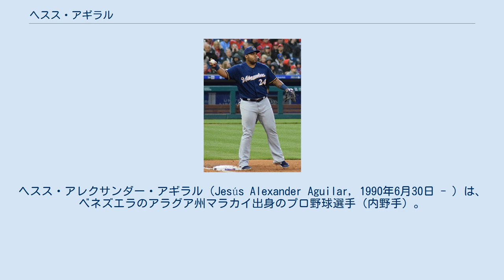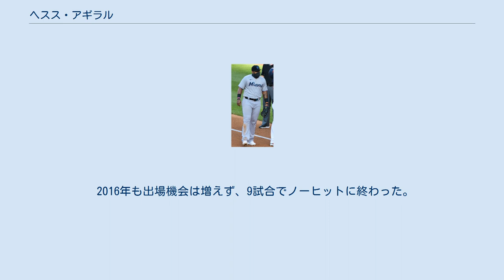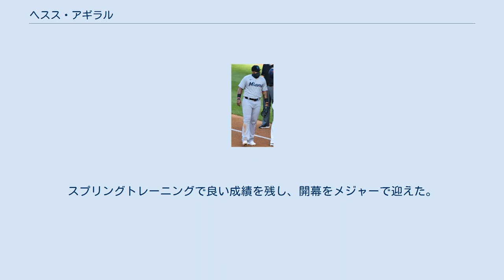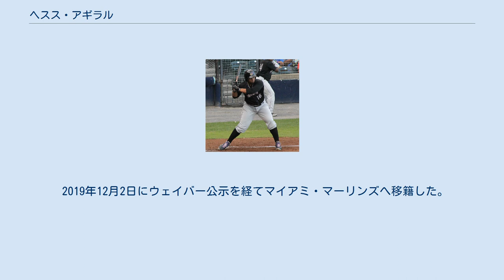ヘスス・アギラル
ヘスス・アレクサンダー・アギラル（Jesús Alexander Aguilar, 1990年6月30日 - ）は、ベネズエラのアラグア州マラカイ出身のプロ野球選手（内野手）。
右投右打。
 愛称はオーランド・アルシアが名付けたディーノ（Dino）。
 AA級アクロン・エアロズ時代 （2013年7月5日） 2007年11月13日にクリーブランド・インディアンスと契約してプロ入り。
 2012年にオールスター・フューチャーズゲームの世界選抜に選出された。
 2013年11月20日にルール・ファイブ・ドラフトでの流出を防ぐためにインディアンスの40人枠入りした。
 2014年はAAA級コロンバス・クリッパーズで開幕を迎え、37試合に出場。
打率.298、7本塁打、19打点を記録し、5月15日にメジャーへ昇格した。
同日のトロント・ブルージェイズ戦でメジャーデビュー。
「6番・指名打者」として先発起用され、2打数無安打1四球だった。
この年は19試合に出場し、4安打を放って3打点を挙げたが、打率は.121だった。
 2015年は、前年比で約3分の1となる7試合の出場に留まったが、打率.316だった。
 2016年も出場機会は増えず、9試合でノーヒットに終わった。
なお、マイナーのAAA級コロンバスでは137試合に出場して打率.247、110三振と粗いながら30本塁打、92打点という成績をマークし、インターナショナルリーグの本塁打王となった。
一塁守備（マイナー）も堅実で、120試合で3失策、守備率.997にまとめ上げた。
 2017年1月26日にリッチー・シェーファーの獲得に伴ってDFAとなった。
 ミルウォーキー・ブルワーズ時代 (2019年5月14日) 2017年2月2日にウェイバー公示を経てミルウォーキー・ブルワーズへ移籍した。
スプリングトレーニングで良い成績を残し、開幕をメジャーで迎えた。
 133試合に出場し、打率.265、16本塁打、52打点でシーズンを終えた。
 2018年も同僚の一塁手エリック・テームズの怪我のために引き続き先発出場した。
前半戦終了時点で打率.307、23本塁打、67打点を記録し、オールスターに最終投票で選出された。
また、本塁打競争にも出場した。
後半戦は調子を落としたものの、最終成績を打率.274、35本塁打、108打点の成績を残し、チームの地区優勝に大きく貢献した。
 2019年7月31日にジェイコブ・ファリアとのトレードで、タンパベイ・レイズへ移籍した。
 2019年12月2日にウェイバー公示を経てマイアミ・マーリンズへ移籍した。